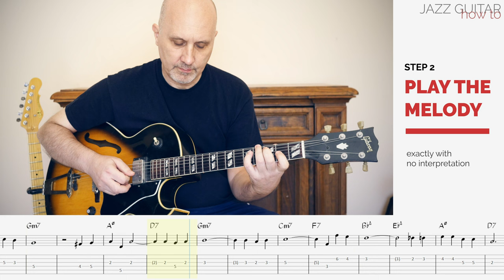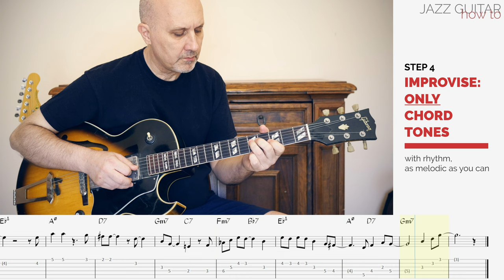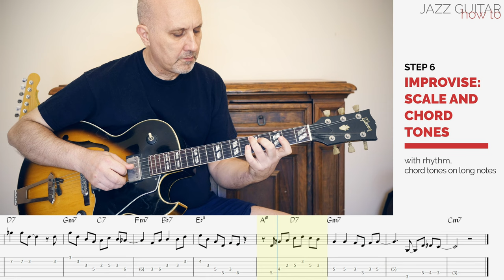Jazz Guitar How To [in 5 minutes]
How do you study and play a jazz standard? Everyone has their own methods, but let’s start with the fundamentals.
1. Play chords trying to vary the positions
2. Play the melody exactly as it is written, without interpretation
3. Play the seventh arpeggios in a chosen fingerboard position, one-to-one, rubato
4. Improvising only with the chord tones (arpeggios), trying to construct melodies and moving the rhythm a little
5. Playing the chord scales of the song (modes), one by one, rubato
6. Improvise with scales by underlining on chord notes, use these as long notes.

And then:
✅memorize the chords and the melody
✅repeat the technical and improvisational and learn the others fingerboard positions, eventually connecting them musically
✅analyze harmony and consider alternative scales or harmonic substitutions
✅try to interpret the theme without playing it too different from the original
✅listen to as many versions of the song as possible
✅transcribe licks or whole solos that interest you
✅try to transpose the song in others keys

The song in this video: Autumn Leaves (J.Kosma, J.Mercer)